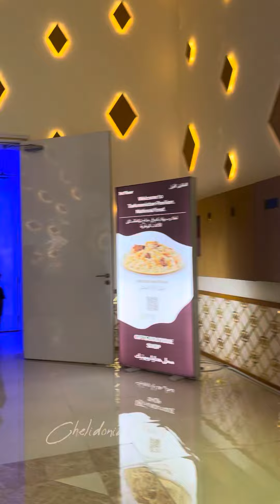അഘമൽ ടക്ക് കുതിരകളെ പറ്റി കേട്ടിട്ടുണ്ടോ ? | Turkmenistan Pavillion @theExpoCityDubai | Chelidonian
Turkmenistan is a country in Central Asia bordered by the Caspian Sea and largely covered by the Karakum Desert. It’s known for archaeological ruins including those at Nisa and Merv, major stops along the ancient trade route the Silk Road. Ashgabat, the capital, was rebuilt in Soviet style in the mid-20th century and is filled with grand monuments honoring former president Saparmurat Niyazov.